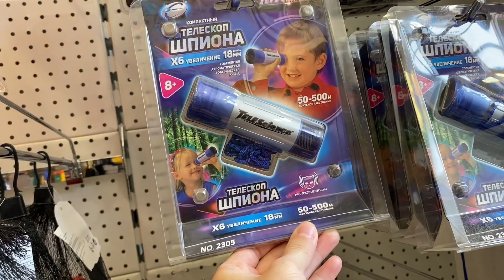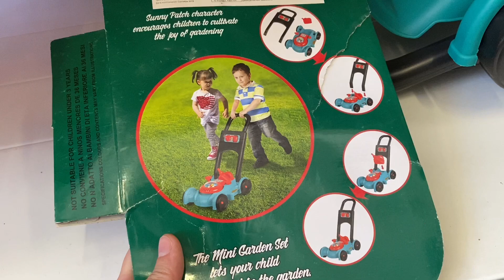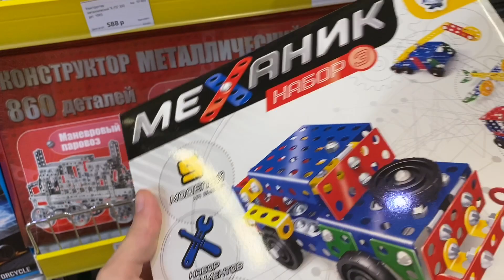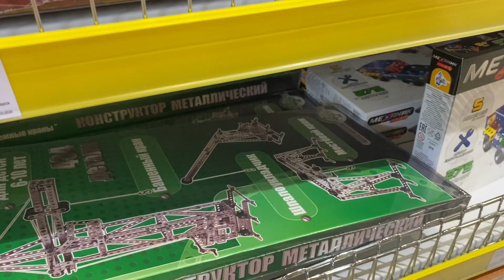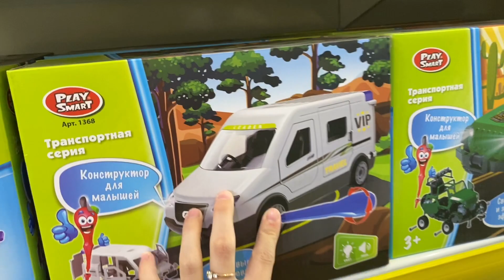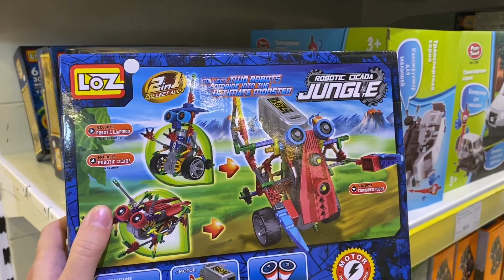VLOG Царь-рыба! 12.06.2020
Коля сам моет машину на автомойке. Купили Максиму железный конструктор. Приехали на смотровую площадку.